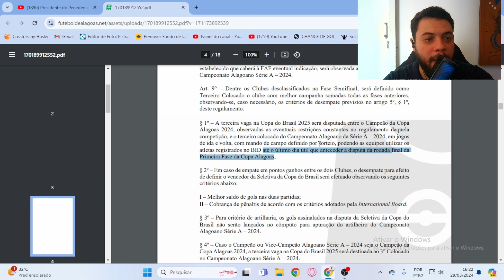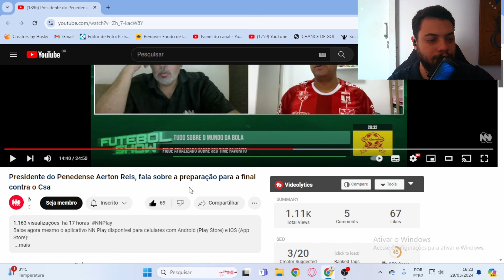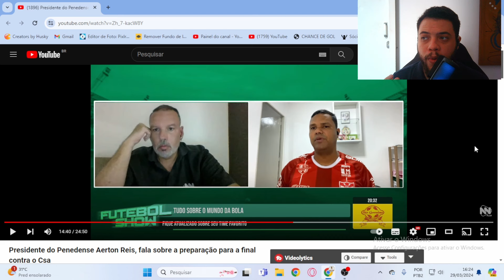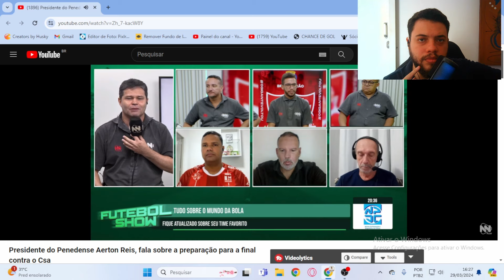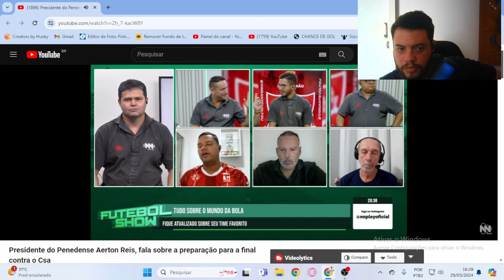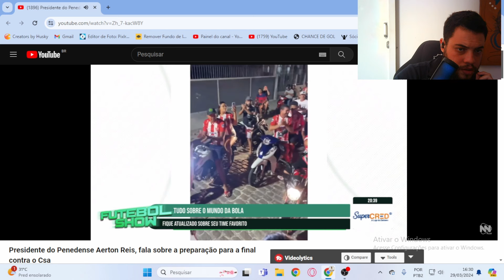PRESIDENTE DO PENEDENSE FALA SOBRE A FINAL CONTRA O CSA + DETALHES DA SELETIVA PARA COPA DO BRASIL